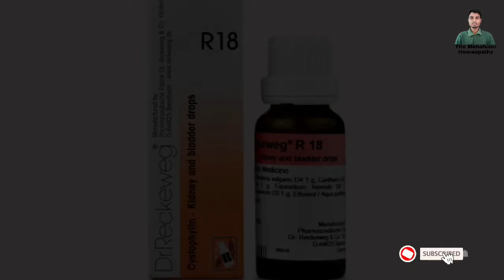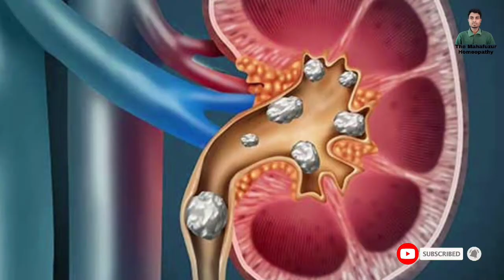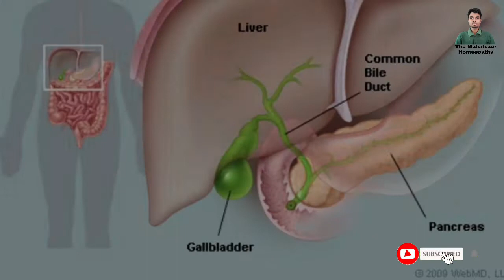R18 Homeopathic Medicine Benifits. R18 UTI. R18 For Kidney & Gallbladder. The Mahafuzur Homeopathy.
R18 Homeopathic Medicine Benifits.
R18 UTI. R18 For Kidney & Gallbladder.

Assalamu Aalaikum Friends Main Aj Ap Logo Ko Ak Germany Drops R18 K Bare Main Jan Kari Dunga Or Isko Ap Kis Kis Kam Pa Istemal Kar Sakte Ha Usk Bare Main Jan Kari Dunga.

R18 Drops Dosage

15 Drops Mix With Half Cup Water And Drink Morning Noon Evening And Night.

● My Inspiration Dr. Kirti Vikram Singh

● Top Online Shopping Website

2) Homeomart India.

● Best Homeopathy Company Website

1) Dr. Reckeweg Germany

VIDEO HASHTAG  ⏩